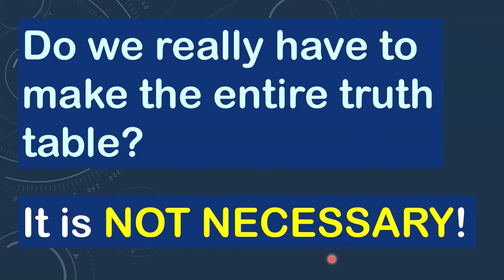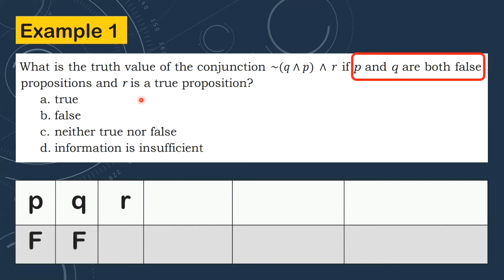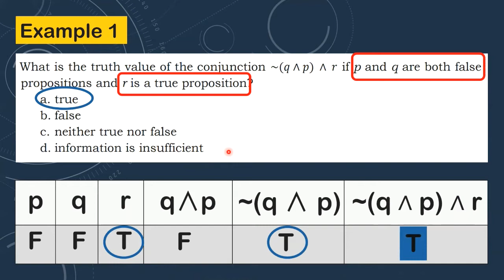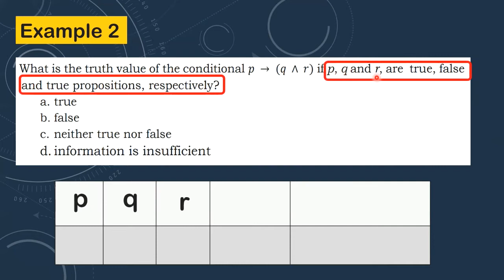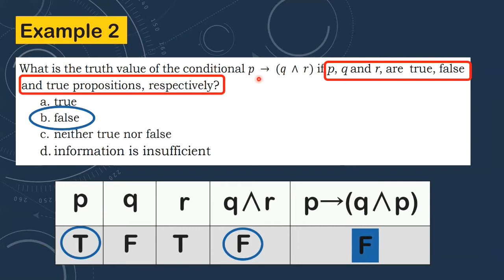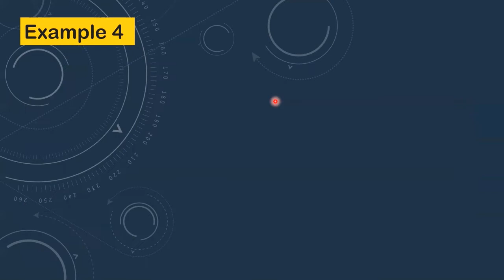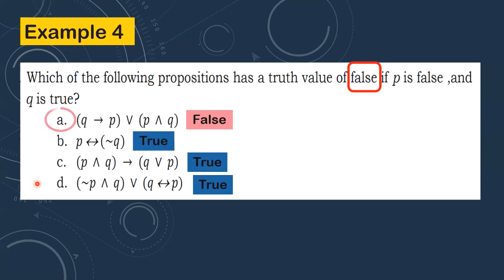GRADE 11 | GENERAL MATH | Q2. MODULE 16 (PART3) | TRUTH VALUES OF PROPOSITIONS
Hey, kids! This is Teacher A. I teach Math and I’m also a Mom of two.
This channel is created so I can share with you what I teach my students in school and how I teach my kids at home :)

- MOMthematician